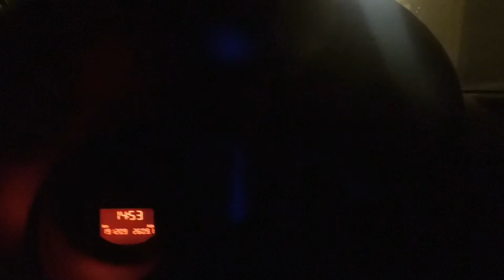Formigal 2017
Fin de semana en Jaca. Esquí y fiesta para un gran fin de semana con los amigos

Song:
Here We Go (Original Mix) - DJ Roam